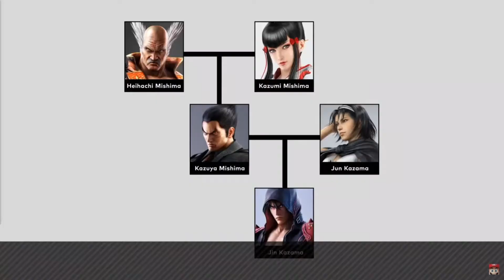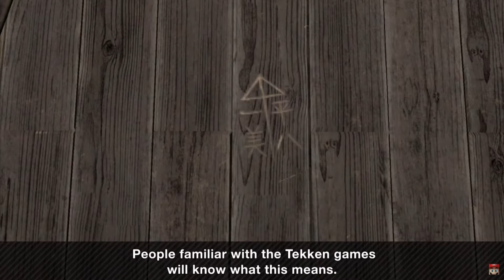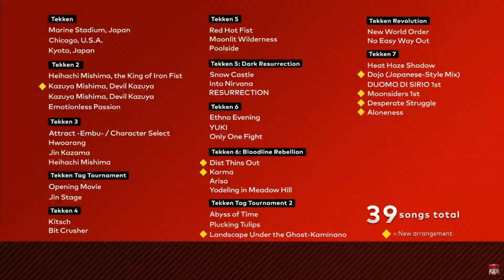Kazuya Presents Smash Reaction Feat. Agni Gatling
Ello there, thank you for showin up and watchin, hope you enjoy the content. I do daily uploads and do whatever I feel like making.
I don't think I deserve to get big someday, it was a meme beforehand. I'm just here to entertain for as long as I can before the end

Twitter and Twitch are both SabdierZ
Instagram is Sabdierzeyes